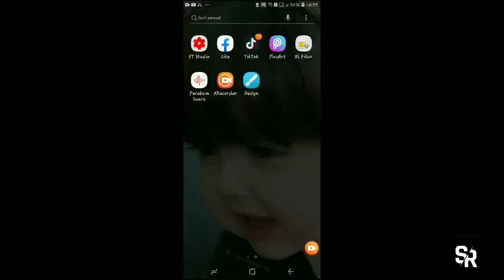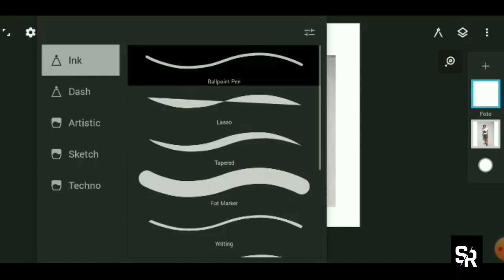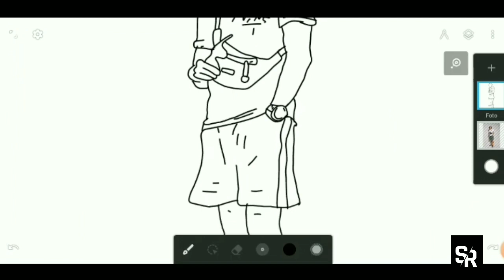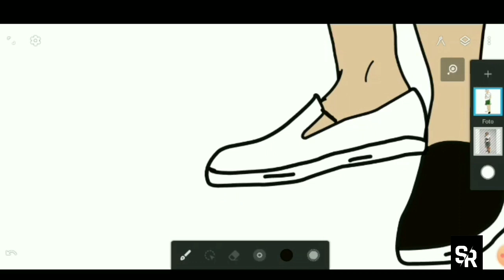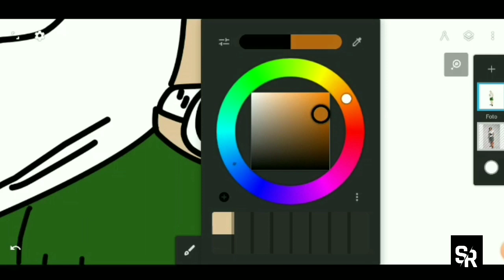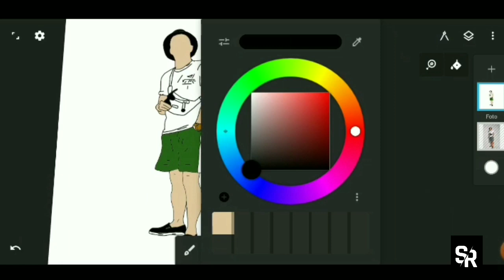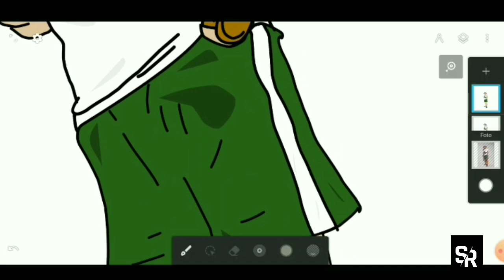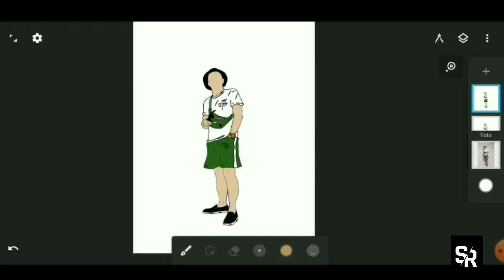tutorial cara membuat poto menjadi animasi kren dan mudah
tr
erimakasih sudah kelik video ini.

.jangan luoa pollow instagram saya

enjoyyyy